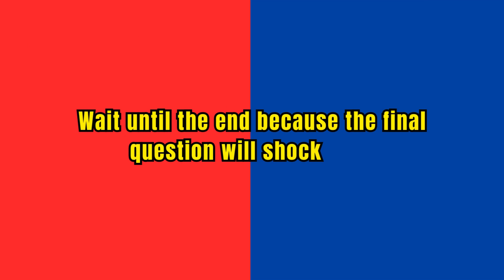Would You Rather - HARDEST Choices Ever! 😱😨